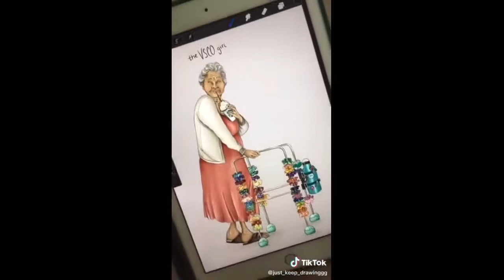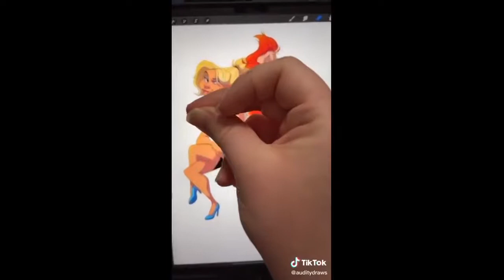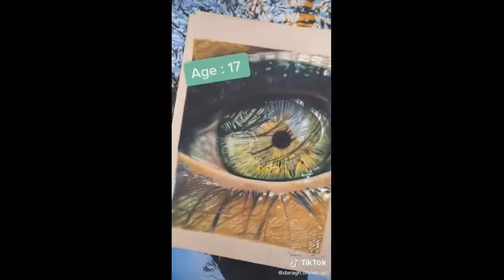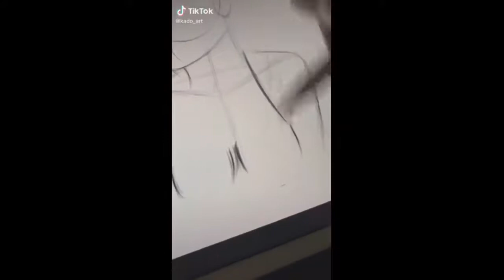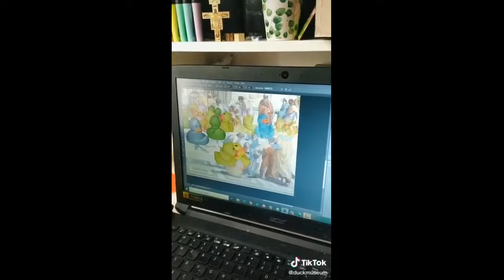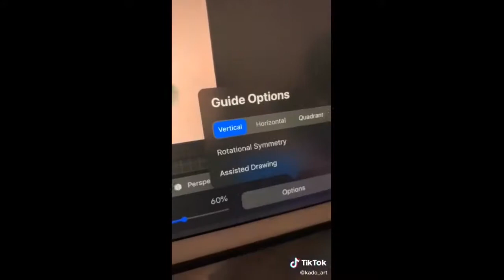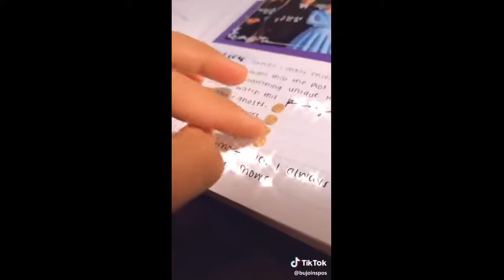Tiktok Art I watch instant of studying